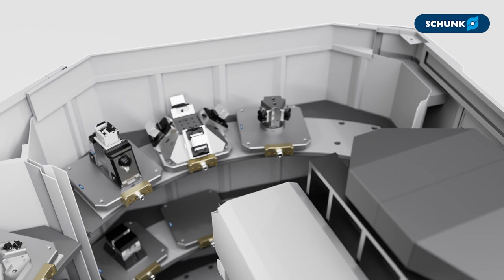Machine Tending – Animation Paletten-Automation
Bei der Paletten-Automation werden Werkstücke außerhalb der Maschine in das Spannmittel gerüstet. Dieses befindet sich auf einer Palette, welche dann komplett (inkl. Spannmittel und gespanntem Werkstück) in die Spannstation in der Werkzeugmaschine geladen wird. Nach der Bearbeitung wird die gesamte Palette mit dem Werkstück aus der Maschine genommen. Das Be- und Entladen der Werkstücke in das Spannmittel erfolgt außerhalb der Maschine und kann sowohl manuell als auch automatisch erfolgen.